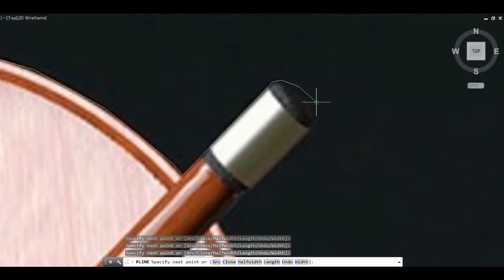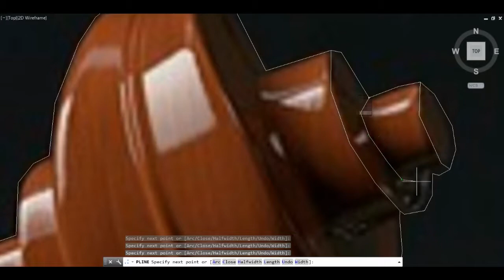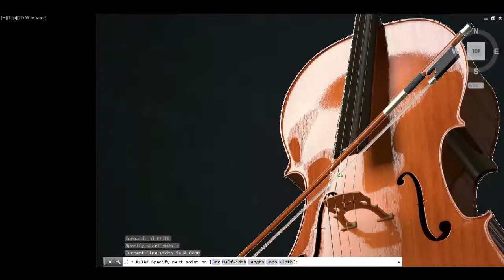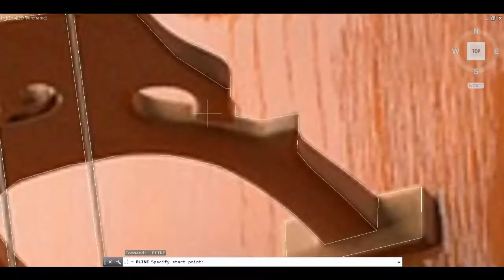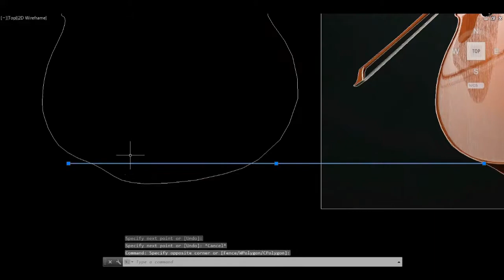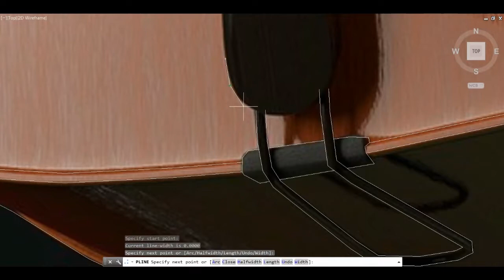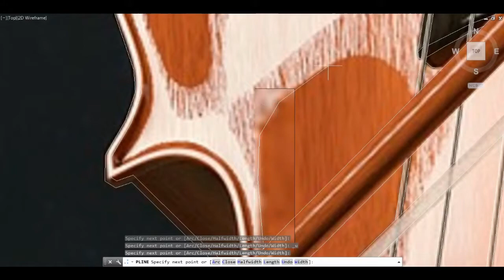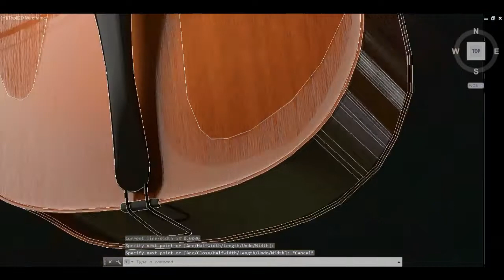(Chello) Convert Photos to AutoCAD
AutoCAD Mac Torrent, AutoCAD Classes, AutoCAD Certification, Online CAD Program, Learn AutoCAD, AutoCAD Training Course, AutoCAD Training, CAD Programs, Computer Aided Design